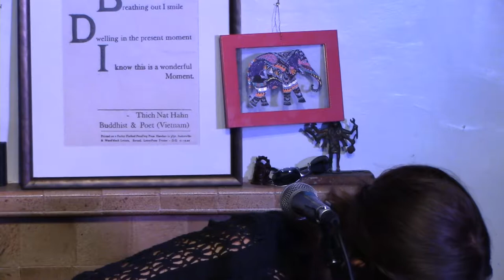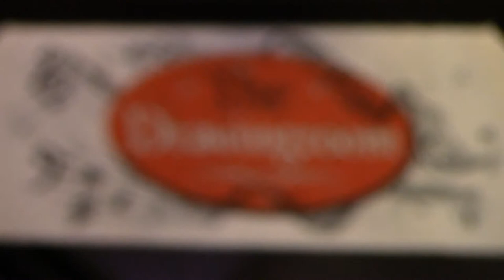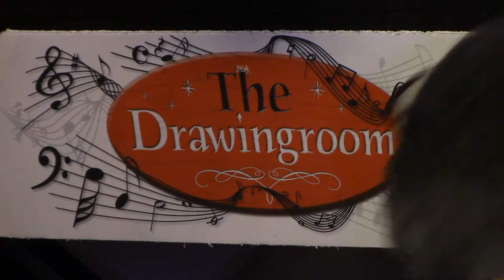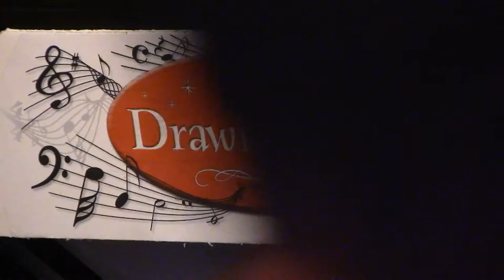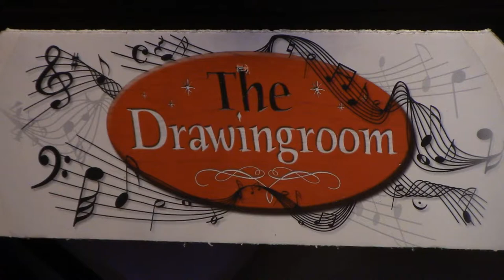John Craigie Hanna Haas - The Drawingroom 06/10/2018